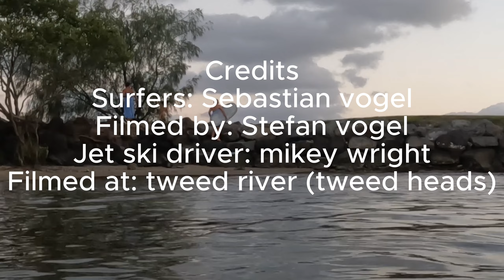river surfing.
On low tides with big swell a perfect little wave in the middle of the river appears uncrowded just me and my dad getting waves every 5 seconds.hope you enjoy the video.
special thanks to Mike Wright for the jetski ride back across the river as it was hard to paddle against the current.